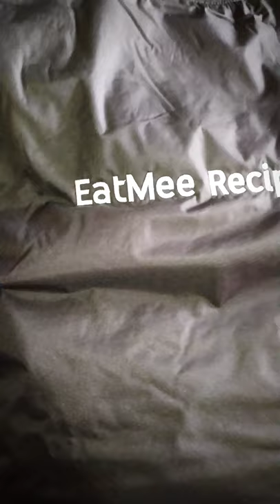YouTube NextUp 2021 Graduation 🎓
Even If You Are Not Ready For The Day...It Cannot Always Be Night

Graduated Youtube NextUp Africa 2021 Yesterday & got myself a personalized jacket from YouTube ▶️👩‍🎓